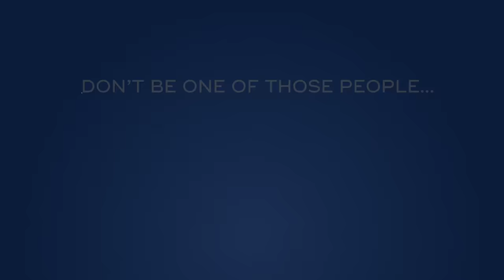Top Trick For Getting New Clients As A Freelancer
How the Power of Your Words Help You Sell More (Products & Services), Faster, Better, with Less Effort.

Become a Certified High Income Copywriter In 60 days or Less.

Would you like to get into freelancing and becoming your own boss, but you’re not exactly sure how to get clients? In this video, Peter Lu, Dan Lok’s Director of Copy, is sharing the number one trick for getting new clients as a freelancer (even if you’re just getting started!)

This video is about Top Trick For Getting New Clients As A Freelancer